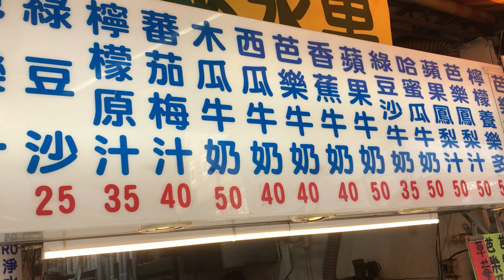周杰倫也有?魔獸和這台8500萬的車都想瞭解 Monza SP1 台中太陽隊 桃園雲豹 啦啦隊Shiny Girls香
臺中葳格太陽新加入T1聯盟，因此一併成立專屬啦啦隊「Shiny Girls」。
主打「國際化」，先前曾有海地的成員，現則有來自亞美尼亞和俄羅斯的成員[1][2]。4名外籍啦啦隊員將輪流到場，與本土啦啦隊員共同進行演出。
2022年2月27日例行賽，與競技啦啦社會隊《Monster》共同出演，為台灣國內首次職業運動賽事與競技啦啦隊結合演出[3]。同年8月6號海選招募Shiny Girls 2.0成員

Monza SP1全球限量499台，台灣有6台，車價8,500萬已經相當驚人，但依照Ferrari的銷售模式，在這之前沒有花個上億，原廠可能還不會賣你。限量販售的Monza SP1的保值性持續上升